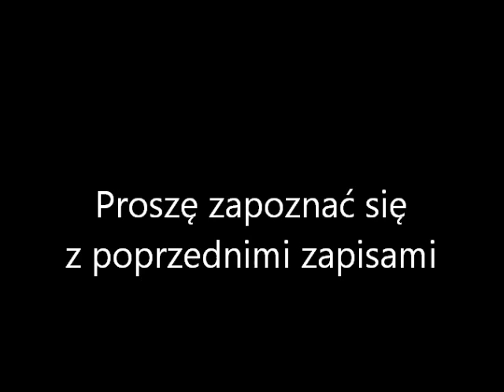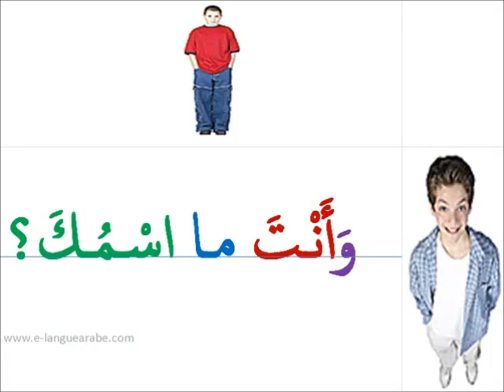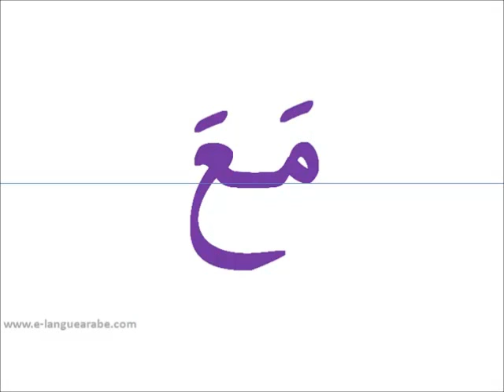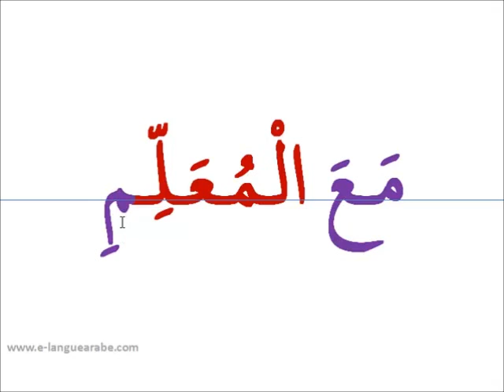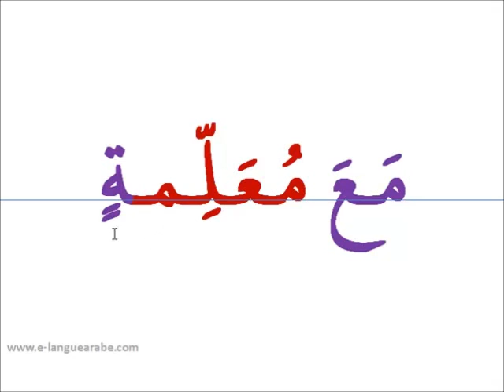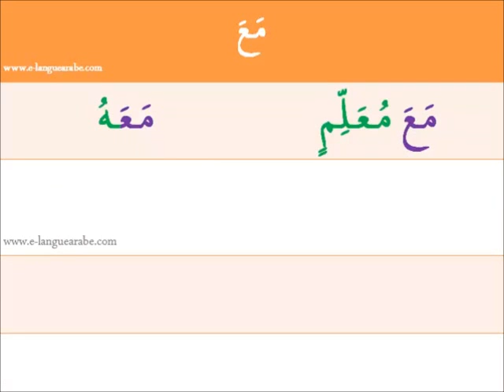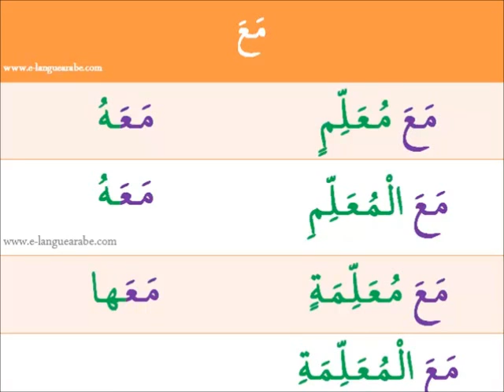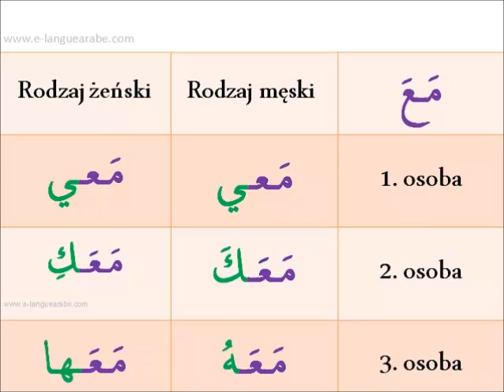Język arabski - Lekcja 8 część 3 - Przyimek مع "z"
Trzecia część ósmej lekcji języka arabskiego